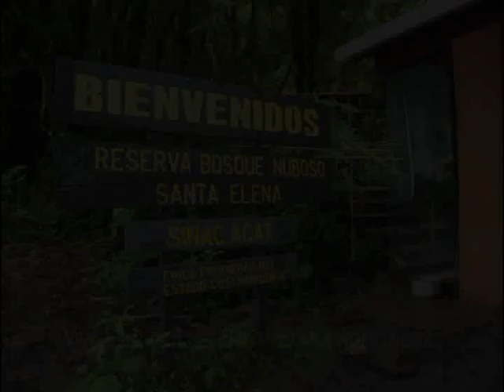Santa Elena cloud forest reserve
We did a morning hike in the cloudforest of Santa Elena cloud forest reserve, Costa Rica.